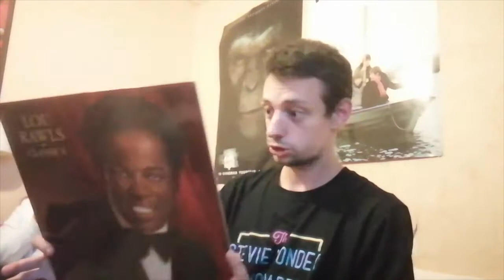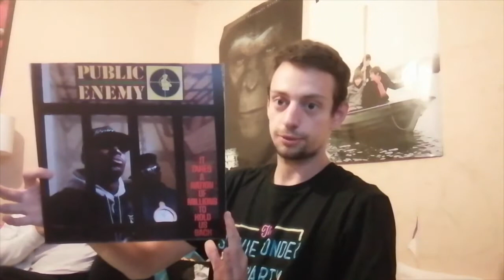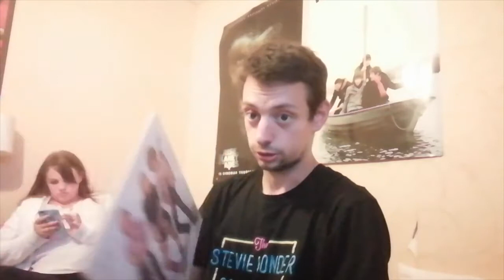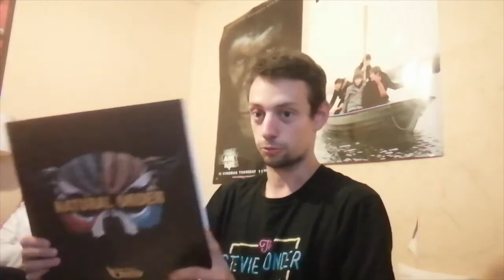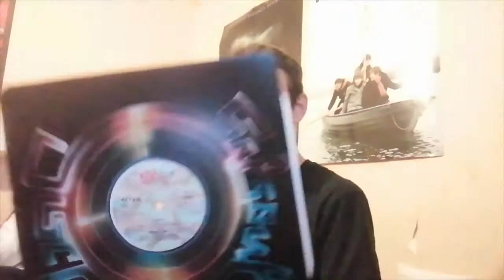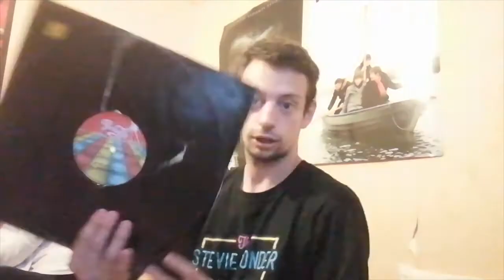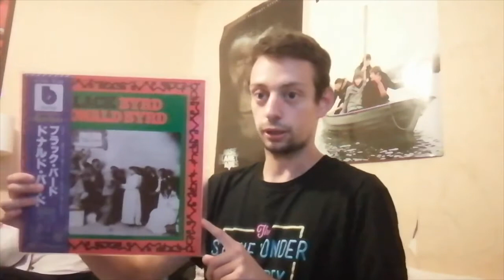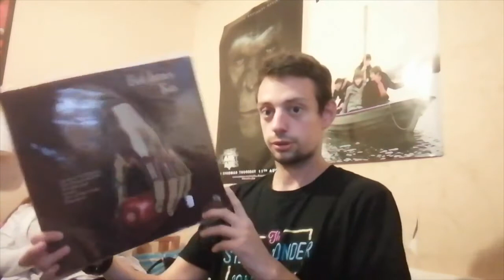Ten Labels That Never Let Me Down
I decided to make a video on labels that never let me down musically.